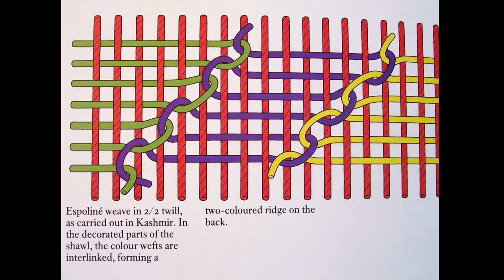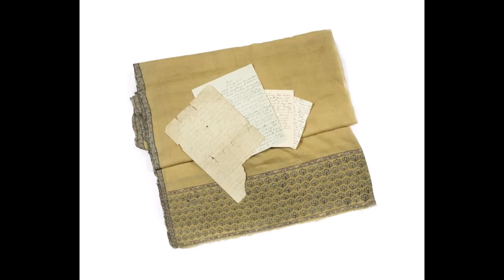Queen Victoria, The Sultan, and the Adventurer: Weaving the History of Kashmir Shawls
Talk delivered by Joan Hart at Indiana University on November 9, 2023.